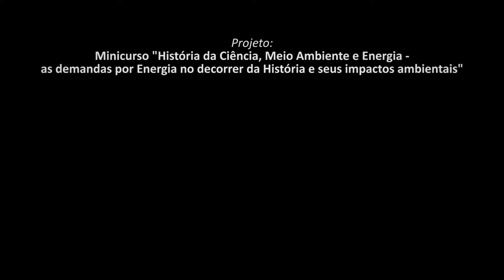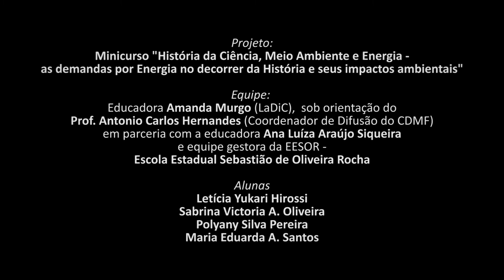Clipe 2 - Projeto LaDiC - EESOR